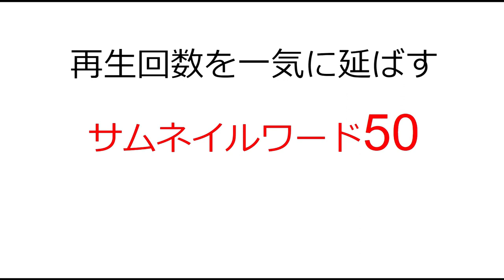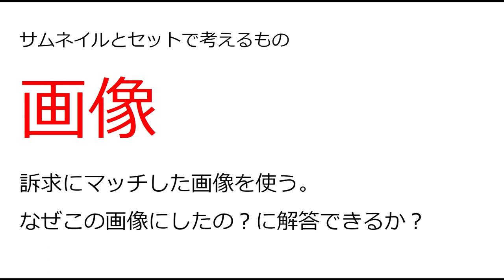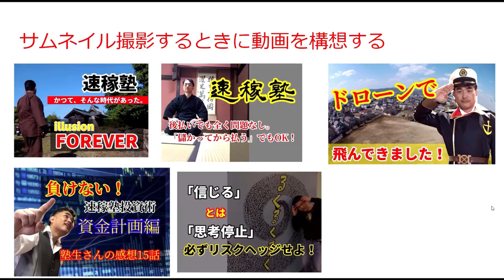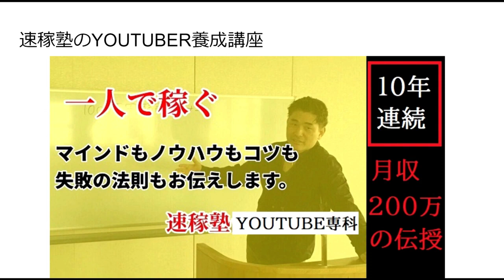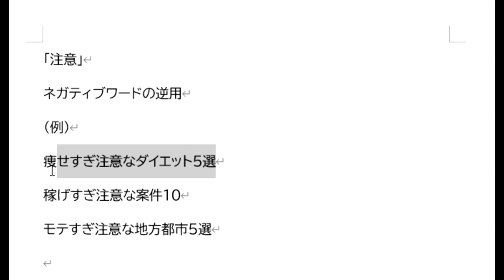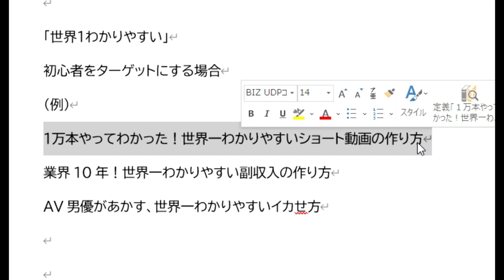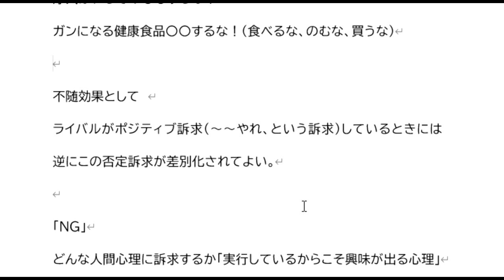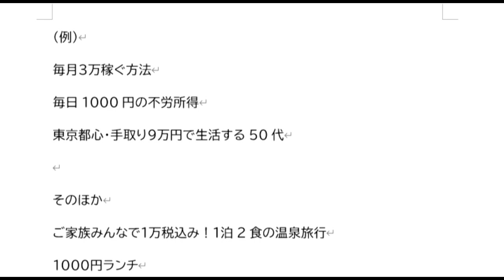【YOUTUBER】再生数を10倍にする「サムネイル・キーワード50」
10年以上YOUTUBERとして家族を支えてきた私だから言える
これは「YOUTUBER必見の虎の巻」だ！
ぜひ日々のサムネイル作成にご活用ください。

「件名：速稼塾（あなたのお名前）」